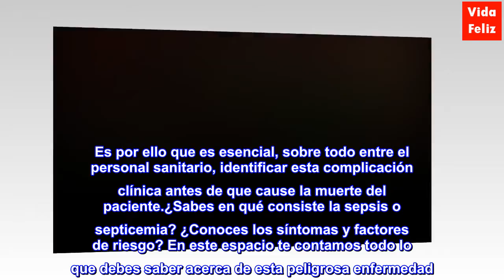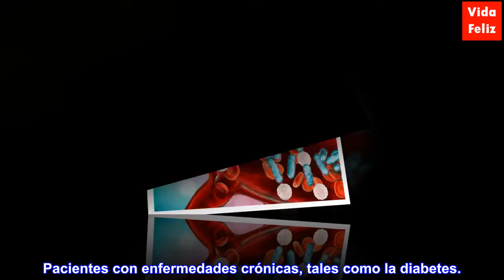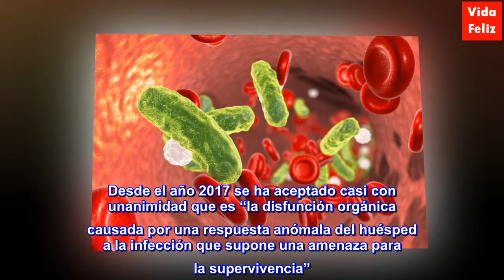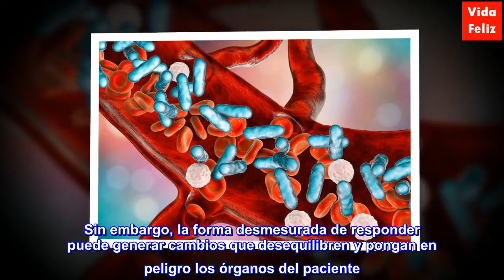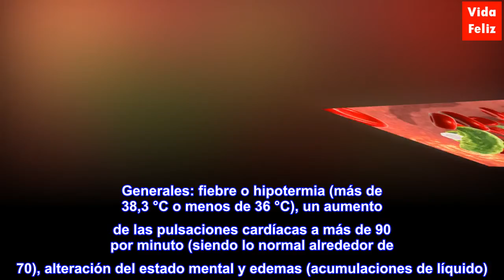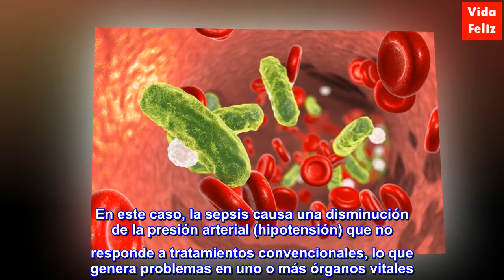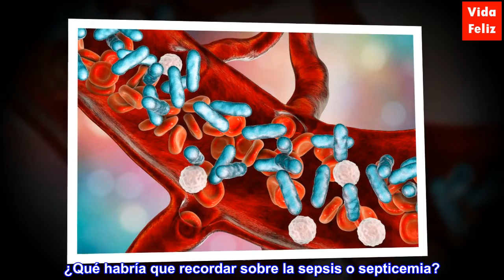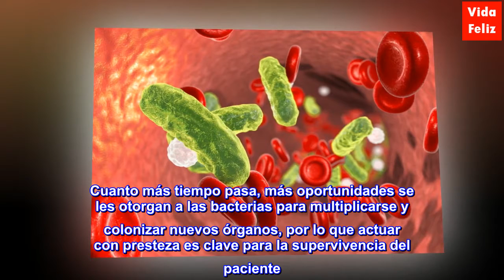¿Qué es la sepsis o septicemia?